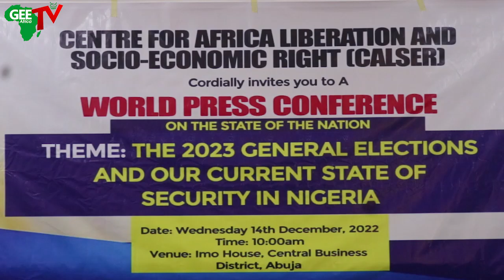Group Calls Nigerians To Support CDS & Military As Security Get Better Ahead Of 2023 polls